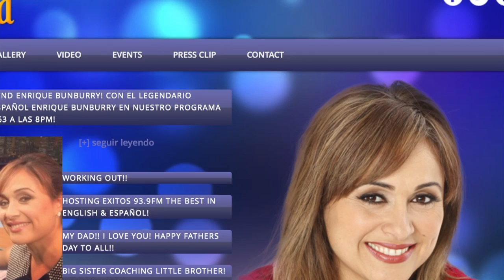A few moments with Journalist Elizabeth Espinosa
Hispanic Lifestyle's conversation with Journalist Elizabeth Espinosa. Our conversation took place on the red carpet of the 2013 Imagen Foundation Awards. Elizabeth was the nights Mistress of Ceremony.